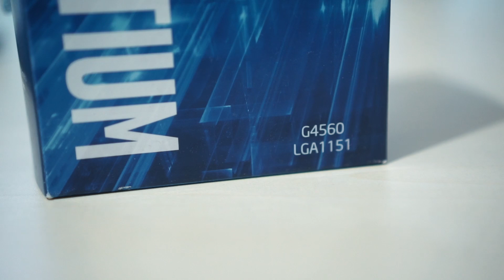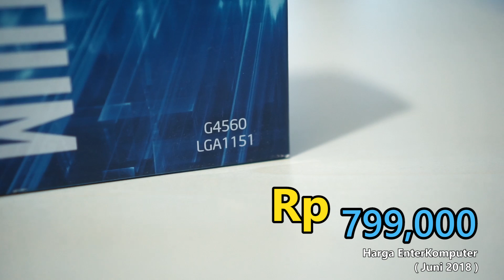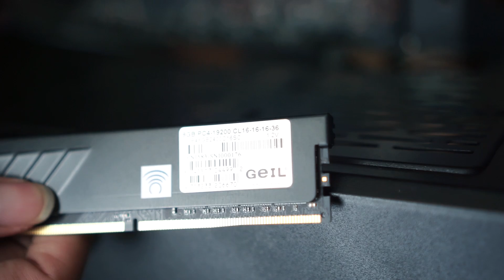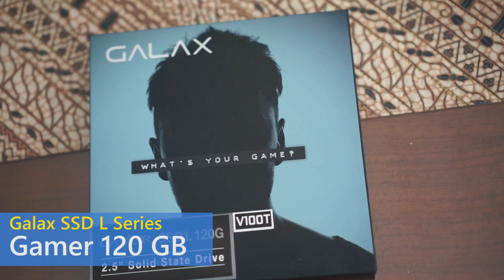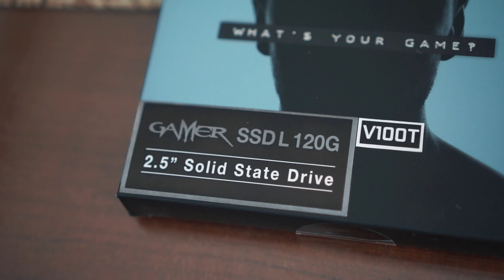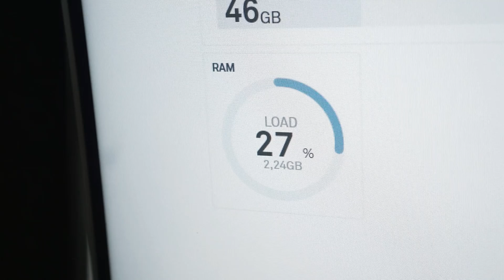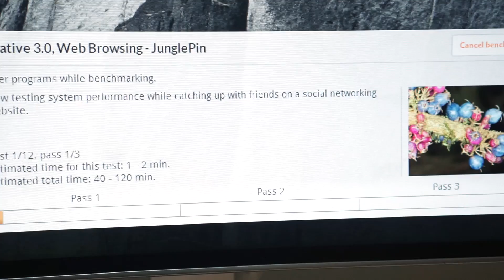Build PC 8 JUTAAN 2018 buat PUBG & Edit video!!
Rakit PC sekarang murah ya..

Detail Rakitan :

Processor        : Intel Pentium G4560
Motherboard   : MSI B250 Gaming M3
Graphic Card   : MSI GTX 1050 2G OC
RAM                  : Geil EVO Spear 8 GB 2400
Storage             : GALAX SSD L 120GB
Power Supply  : Cooler Master MWE 450
Case                 : Cooler Master Masterbox Lite 5